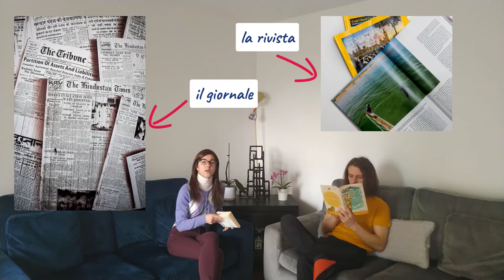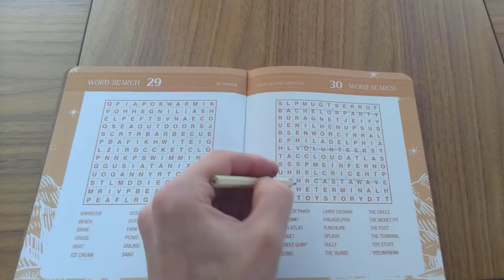How to Talk about HOBBIES in Italian ! | Authentic Italian Vocabulary (+Subtitles)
Ciao ragazzi! In this lesson you will learn how to talk about your hobbies and pastimes in Italian, so you will learn lots of new words and expressions and improve your Italian vocabulary in a spontaneous and natural way!
This lesson will bring you a step closer to your goal of speaking Italian in a natural and fluid way, just like native Italian speakers express themselves and communicate in real life! 😊
I hope you'll like it, have fun, and learn loads!

This video is especially designed for intermediate learners of Italian, but if you are a beginner, activate the subtitles and you'll be covered! I've prepared them in Italian, English, French, Spanish and Russian if you need them 😉

Lots more fun videos are coming your way! 😊